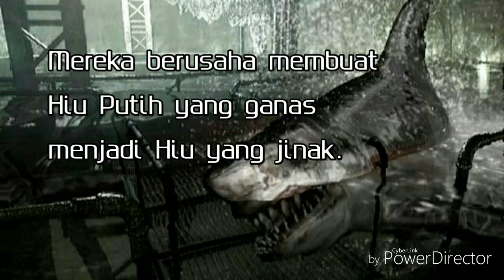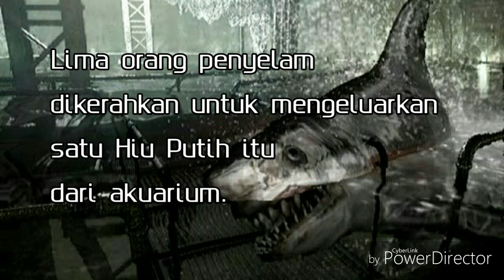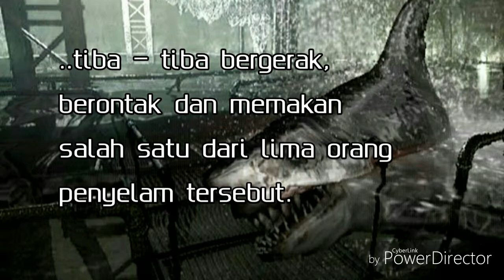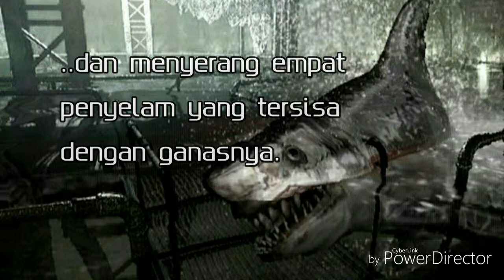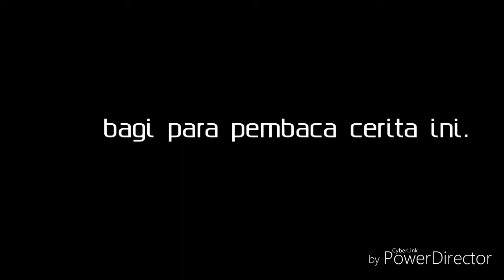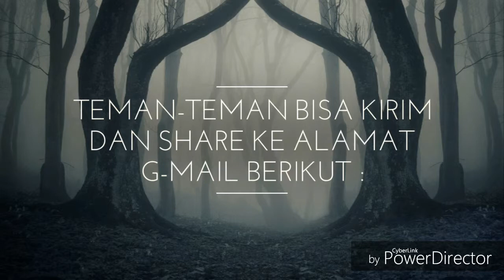"WABAH ZOMBIE HIU PUTIH" - Cerpen Fiksi Horor 1 (Bahasa Indonesia) by 7 ANGEL KNIGHT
Wabah virus zombie umumnya berupa manusia yang terinfeksi virus dan jadi mayat hidup, dan manusia yang tidak terinfeksi menjadi korbannya.

Hiii ... Sungguh mengerikan.
Jangan sampai terjadi di dunia nyata!

Hmm ...
Berbicara tentang zombie, ini dia video cerita tentang hewan laut yang berubah menjadi zombie, berjudul:

"WABAH ZOMBIE HIU PUTIH"

Karya : 7 ANGEL KNIGHT (Fredyanto Wijaya)

Bahasa : Indonesia

"WABAH ZOMBIE HIU PUTIH" merupakan cerpen fiksi bergenre horor karya 7 ANGEL KNIGHT yang berkisah tentang adanya sebuah percobaan di laboratorium yang melibatkan tiga ekor ikan Hiu Putih.

Sebelumnya, tiga hiu putih itu dipindahkan dari laut ke sebuah laboratorium.

Para ilmuwan beserta semua orang di laboratorium itu ingin mengubah Hiu Putih yang ganas menjadi jinak.

Namun, apakah usaha mereka berhasil?

(Mungkin teman-teman sudah tahu jawabannya karena dilihat dari judul cerita ini.)

Nah! Untuk itu simak ceritanya hanya di video ini!

Temukan cerpen horor dan kisah wabah zombie seru lainnya di Playlist di bawah ini:

Kalau kalian suka dengan konten cerpen "WABAH ZOMBIE HIU PUTIH", segera kasih LIKE, SHARE, SUBSCRIBE 7 ANGEL KNIGHT  dan nyalakan notifikasinya, karena dalam waktu dekat, kami akan upload konten cerpen yang berjudul "WABAH ZOMBIE IKAN PIRANHA".

Jangan sampai terlewat ya!

Salam 7 Kesatria.